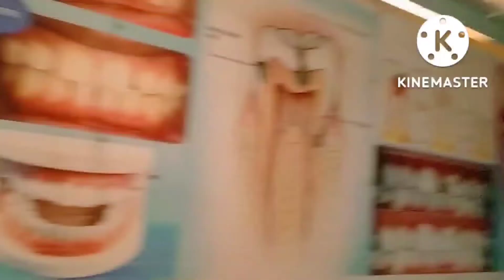আজি মোৰ তামাম দাতৰ বিষ